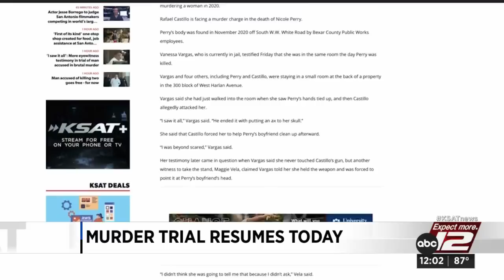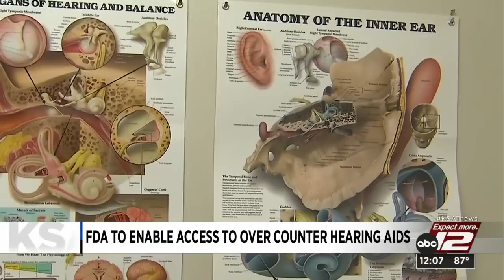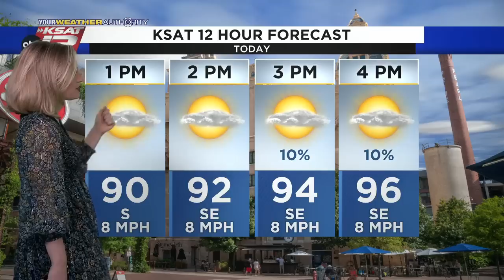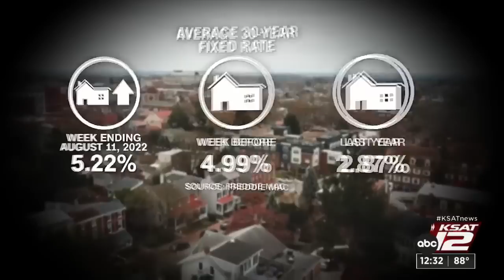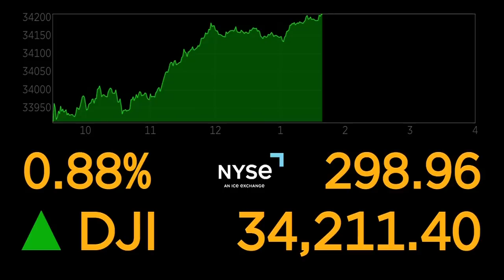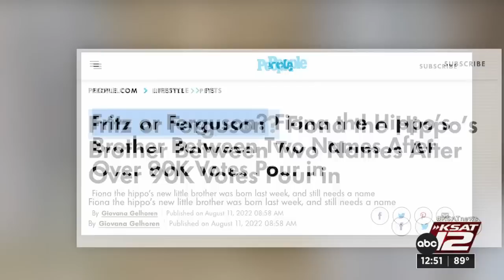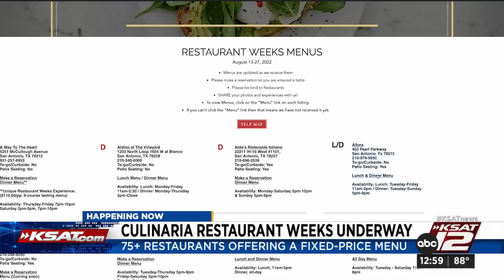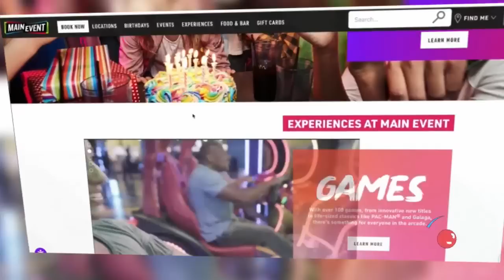KSAT 12 News at Noon : Aug 16, 2022